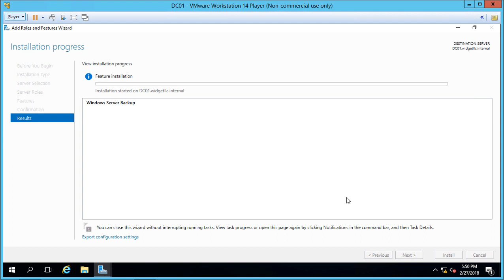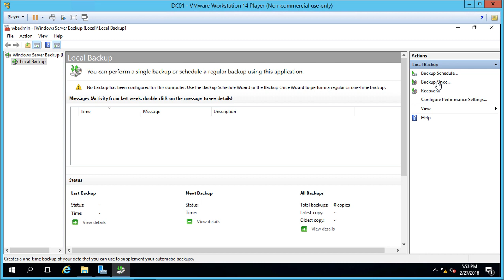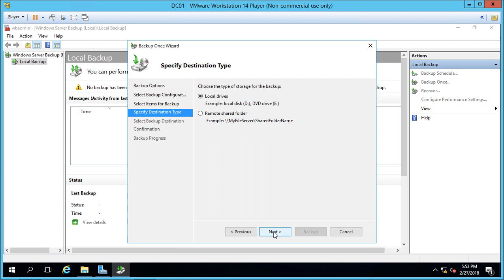How to install and use Windows Server Backup on Server 2016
Professor Robert McMillen shows you how to install and use Windows Server Backup on Server 2016